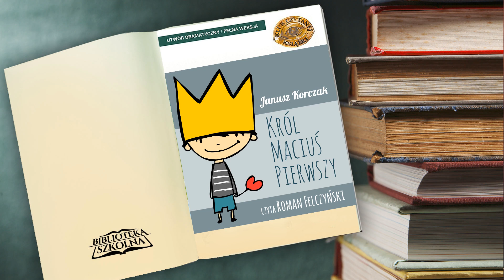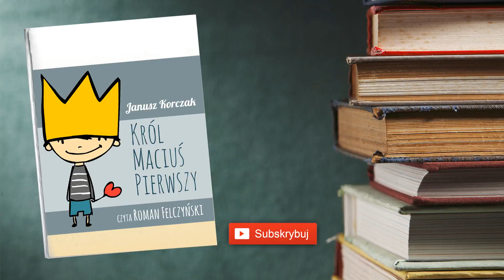23. Król Maciuś Pierwszy: Rozdział 23 | Audiobook PL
Audiobook - Król Maciuś Pierwszy
Autor: Janusz Korczak
Czyta: Roman Felczyński
Kategoria: Dla dzieci
Długość: 10 godzin 10 minut

Wzruszająca opowieść dla dzieci i dorosłych, autorstwa Janusza Korczaka, w doskonałym wykonaniu Romana Felczyńskiego.

Każdy dorosły był kiedyś małym dzieckiem, a każde dziecko chciało być dorosłym. Jednak w tej opowieści wszystko wydarzyło się bardzo szybko, a mały Maciuś nie spodziewał się, że naprawdę będzie musiał sam stawić czoła obowiązkom króla.

Szacowny władca – ojciec Maciusia ciężko zachorował, wielu lekarzy głowiło się nad opracowaniem lekarstwa. Ich wysiłki jednak nie przyniosły rezultatu, a następcą tronu został jego mały synek. Rządzenie krajem to nie jest prosta sprawa, szczególnie dla chłopca, który nie potrafi pisać, ani rachować, nie umie geografii, ani gramatyki, a tym bardziej nie zna się na polityce i - co gorsza, takiego małego króla nikt nie będzie się bał. Niestety nie było wyjścia i tak, władzę nad krajem objął Król Maciuś Pierwszy. Jego rządy okazały się sprawiedliwe i szlachetne, praworządne i demokratyczne. Jako władca musi się jednak zmierzyć z oszustwem, intrygami, kłamstwem, zdradą i wojną. Czy mu się uda?

Posłuchaj opowieści o małym chłopcu, który chciał uszczęśliwić wszystkie dzieci, a musiał zmierzyć się z nie lada zadaniem - wydorośleć.

Janusz Korczak (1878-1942) – nietuzinkowy człowiek, lekarz, pedagog, wychowawca, publicysta, pisarz. Człowiek wielu pasji: działacz społeczny, teoretyk i praktyk wychowania, twórca oryginalnego systemu pracy z dziećmi, opartego na partnerstwie, samorządnych procedurach i instytucjach oraz pobudzaniu samowychowania. Badacz świata dzieci. Był pionierem działań w dziedzinie diagnozowania wychowawczego oraz prekursorem działań na rzecz praw dziecka-człowieka. W 1926 zainicjował pierwsze pismo redagowane w większości przez dzieci – „Mały Przegląd”. Wzór do naśladowania dla wielu pedagogów i nauczycieli. Zginął razem ze swoimi wychowankami w obozie w Treblince podczas II wojny światowej.

„Dziecko ma prawo być sobą. Ma prawo do popełniania błędów. Ma prawo do posiadania własnego zdania. Ma prawo do szacunku. Nie ma dzieci – są ludzie.”
- J.Korczak